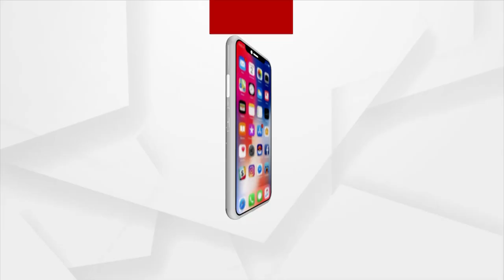ଆଶୀର୍ବାଦ : ସକାଳୁ ଦର୍ଶନ କରନ୍ତୁ ବରୀରୁ ରାଧାଗୋବିନ୍ଦଙ୍କ ଦିବ୍ୟ ଆଳତୀ